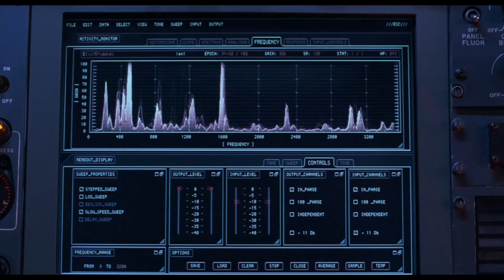25 Memes of Christmas 2019 Day 9: You're Gonna Want To Hear This